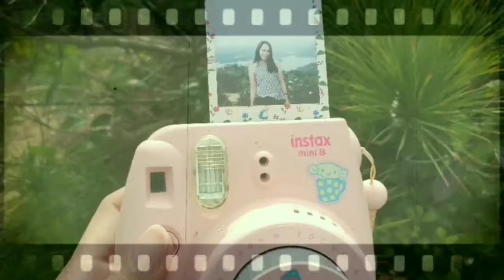𝓓𝓻𝓪𝓰𝓸𝓷'𝓼 𝓑𝓪𝓬𝓴 𝓣𝓻𝓪𝓲𝓵 🌱|Hong Kong |LaagwithAbyat